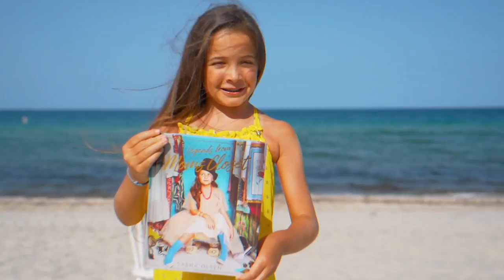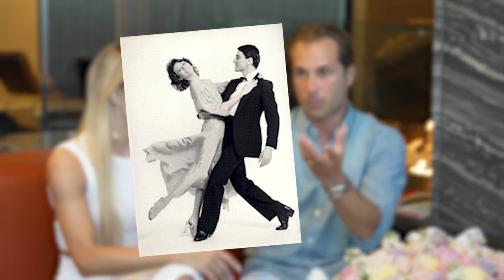Let's Dance With Yulia Zagoruychenko and Riccardo Cocchi!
Shall we dance? After dancing ballroom since I was only 5 years old, it almost seems like a dream come true getting to introduce you to my role models! Yulia Zagoruychenko and Riccardo Cocchi are the World's 10x Professional Latin Ballroom Champions, and I had the amazing opportunity of interviewing them. I hope this shows you a bigger glimpse into the beautiful ballroom dance world and how happy it makes me! Watch to learn more about these ballroom legends' careers and their knowledge of dancing. Don't forget to try it yourself and let us know which dance was your favorite! Anyone can do it, just be passionate and determined to work really hard!